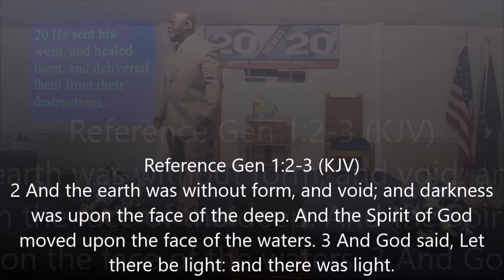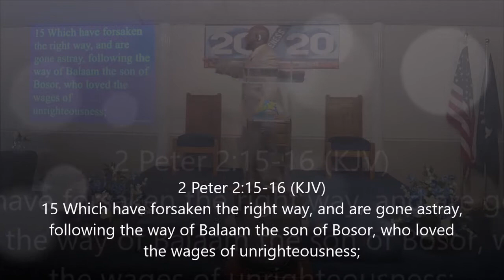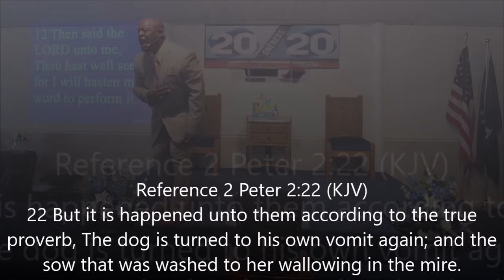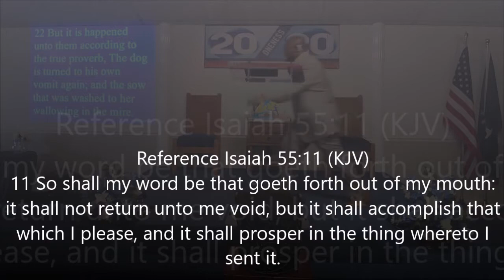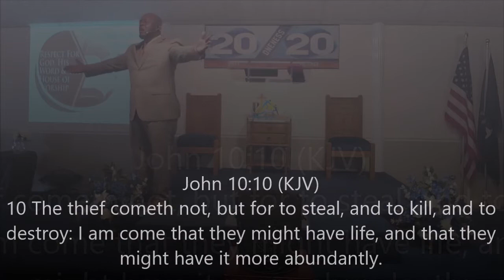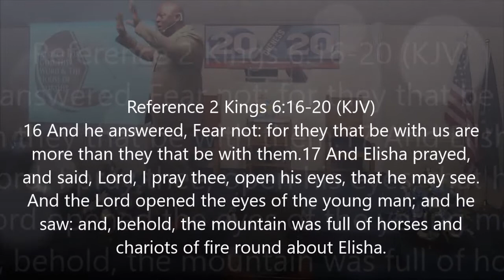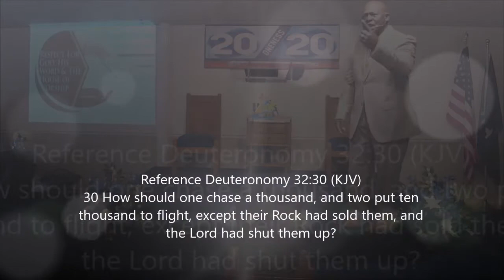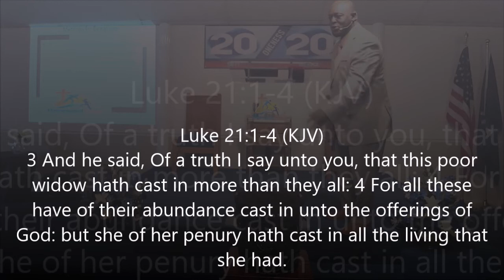Apostle Charlie Jenkins - Respect the Seed "The Word of God" - 9/13/20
Apostle Charlie Jenkins teaches us that we must respect the Word of God. We shouldn’t be nonchalant when the word is going forth because it has the power to heal and deliver us. If we can’t respect the seed (the Word), then how can we respect and enjoy the fruit (blessings)? Stop expecting blessings and refusing to sow the seed that produces it. Take heed to God’s word. Respect it. Then, you’ll be able to drop seeds in the right soil and produce a righteous harvest! Today, make the decision to RespectTheSeed by walking in it!

Scriptures: Mk 4:14; John 15:7; Psa 107:20; 2 Pet 2:15-16; 2 Pet 2:22 (KJV)

Facebook Messenger - @Charlie Jenkins Jr